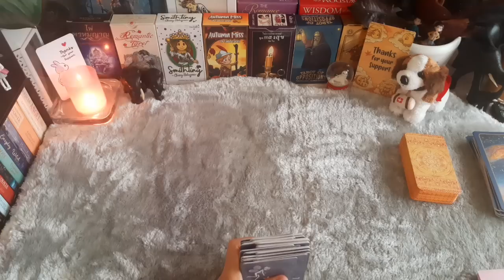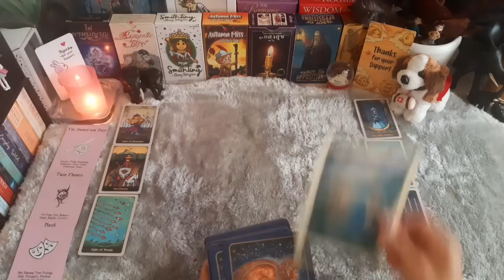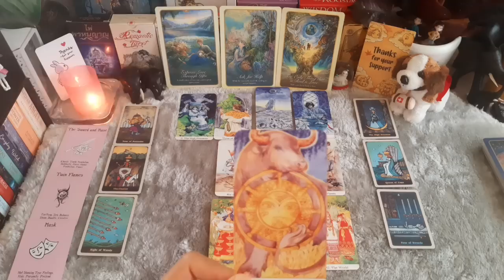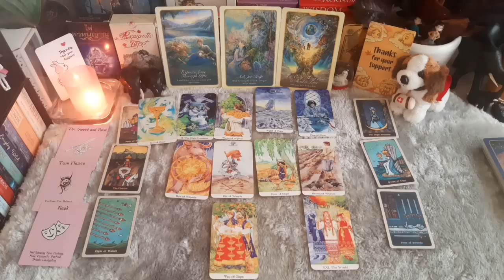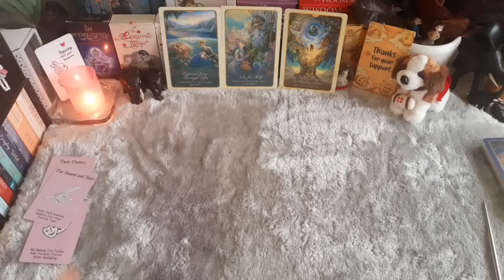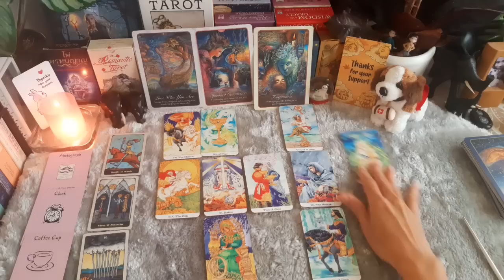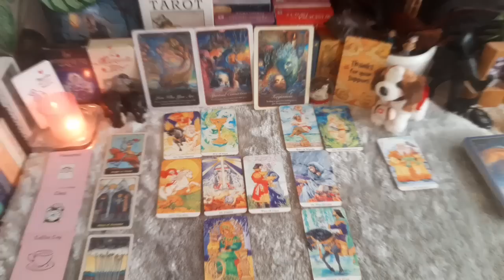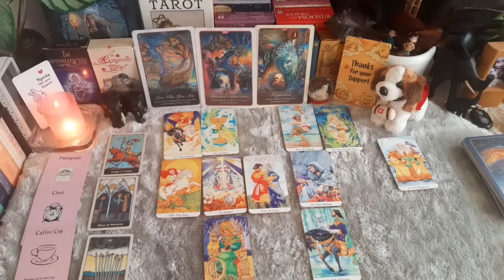ดวงความรักราศีสิงห์ เดือนตุลาคม 2565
หลักการอ่านไพ่ของช่องนี้ พี่เลือกอ่านตามความเป็นจริงของชีวิต ที่เกิดขึ้นจริงในเรื่องความรัก จริงๆแล้ว เพื่อให้ทุกคนได้เยียวยาตัวเองผ่านไพ่ จุดประสงค์หลักในการจัดทำ เพื่ออยากให้ทุกคนได้รับสิ่งดีดี คำแนะนำดีดีผ่านการทำนาย คุณได้รับอะไรกลับไปจากการชม มากกว่าคำว่า "แม่น" หรือ "ไม่แม่น" เพราะการอ่านไพ่เป็นแค่การอ่านแบบภาพรวมเท่านั้น

ถ้าในคลิปนี้มีคำพูดใดไม่ถูกใจใคร หรือพูดผิดประการใด พี่ขออภัยไว้ ณ ที่นี้ด้วยนะคะ และหากใครที่ไม่ชอบในลักษณะการทำนายหรือเหตุผลใด ๆ ขอความกรุณาให้ออกจากช่องนี้ไป ให้ถือว่าจริตเราไม่ตรงกัน งดคอมเมนต์แบบไร้สตินะคะ โอเครนร๊าทุกคน

แบ่งราศีตามหลักตะวันตก :

ราศีเมษ      :   21 มี.ค. - 20 เม.ย.
ราศีพฤษภ  :   21 เม.ย.- 20 พ.ค.
ราศีเมถุน    :   21 พ.ค.  - 21 มิ.ย.
ราศีกรกฎ    :   22 มิ.ย. - 23 ก.ค.
ราศีสิงห์      :   24 ก.ค. - 23 ส.ค.
ราศีกันย์      :   24 ส.ค. - 23 ก.ย.
ราศีตุลย์      :   24 ก.ย. - 23 ต.ต.
ราศีพิจิก      :   24 ต.ค. - 22 พ.ย.
ราศีธนู         :   23 พ.ย. - 21 ธ.ค.
ราศีมังกร     :   22 ธ.ค. - 20 ม.ค.
ราศีกุมภ์      :   21 ม.ค. - 19 ก พ.

เป็นการดูไพ่แบบภาพรวม โปรดใช้วิจารณญาณในการรับชมรับฟัง

สำหรับท่านที่ชื่นชอบศาสตร์ไพ่ทาโรห์ เข้าไปศึกษาได้นะ (แต่ยังเขียนไปได้ไม่เยอะนะคะ)

ขอบคุณทุกกำลังใจและพลังบวกทุกคนค่ะ love love ...